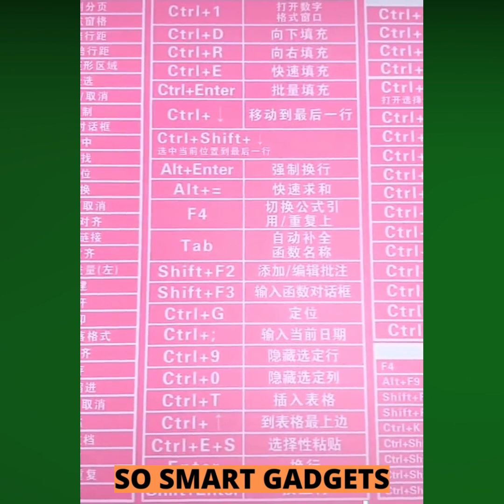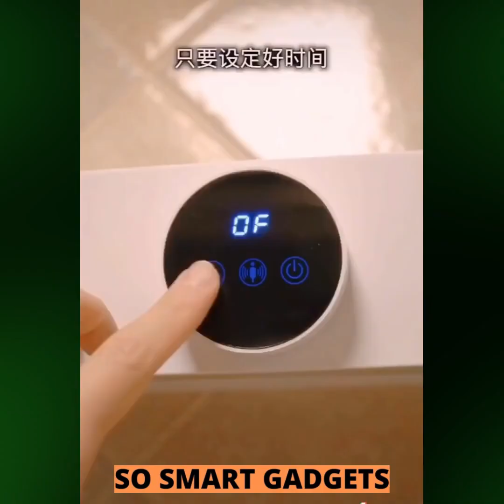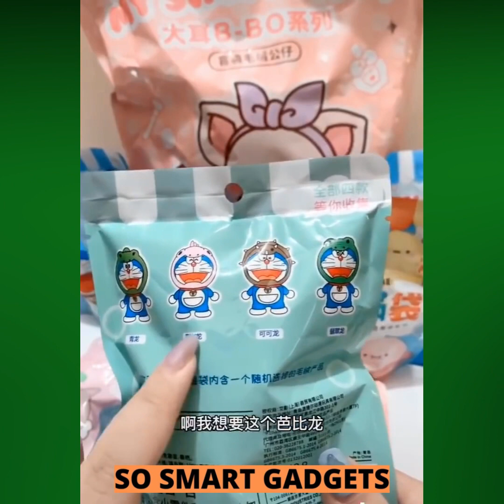😍Smart Appliances, Gadgets For Every Home/ Versatile Utensils(Inventions & Ideas) tik tok Japan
✓ Smart Items Utilities For Every Home  Tik Tok  #20
✓   Smart Small Gadgets,  The Necessary Items, Smart Items ,
Utilities For Every Home, Fishermen, Catch Seafood...
Versatile Utensils, Creative Ideas, Smart Small Gadgets, Production Process You Must See, how to make everything, Creative Ideas That Are At Another Level, Secrets In The Profession, Smart gadgets - compact, Super strange strange - interesting...

AliExpress
AliBaba
top trending products
AliExpress Products
brand factory online
Amazon
e commerce
Banggood
bang goods
latest gadgets
smart technology
inventions for your small home
latest Inventions
inventor
appliances
gadgets
home appliances
ArtKo
New Invention Ideas
utensils
amazon products
versatile utensils

latest gadgets
smart technology
tik tok china
appliances
gadgets
home appliances
versatile utensils
items neccesary
smart utilities for home
kitchen utensils
kitchen gadgets
smart items
Gadgets For Every Home
Smart Gadgets
smart utilities
new gadgets
home gadgets
makeup
beauty
skincare
latest inventions

tik tok china
do noi dia trung quoc
Đồ Nội Địa Trung Quốc Bá Đạo Thế Nào
Donoidiaxinso
Donoidianhogon
Donoidiathongminh
tik tok japan
japan tik tok
tiktok 日本
学校 tik tok
japanese style
ティックトック
チックトック
のティックトック
douyin
tiktok china
Smart gadgets
compact
Versatile Utensils